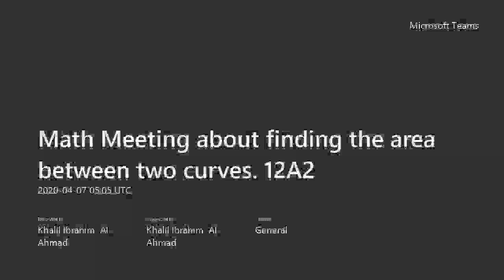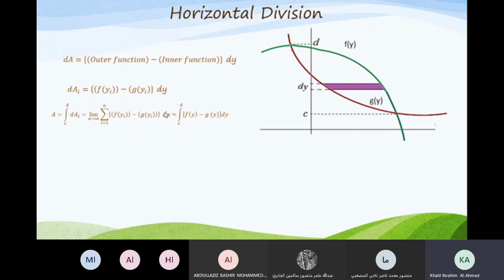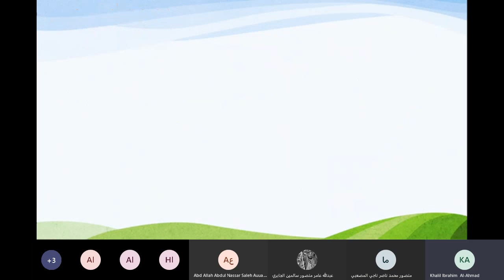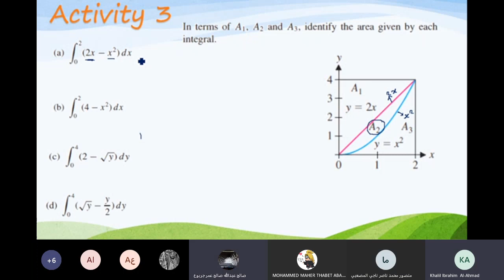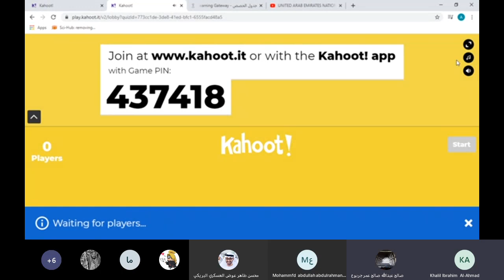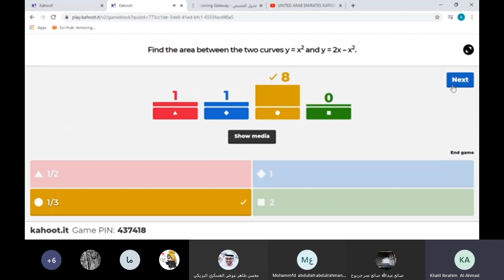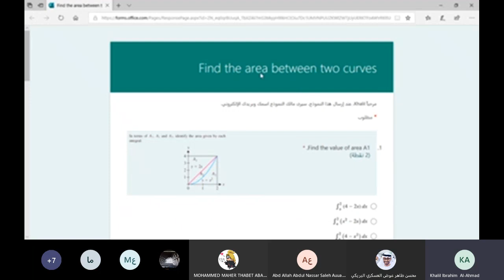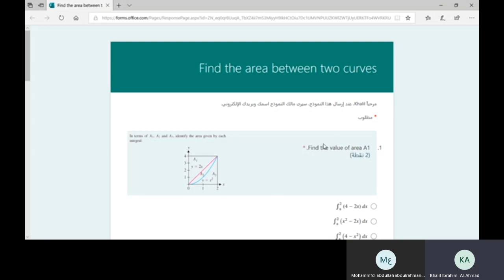Math 12 A finding the area between two curves